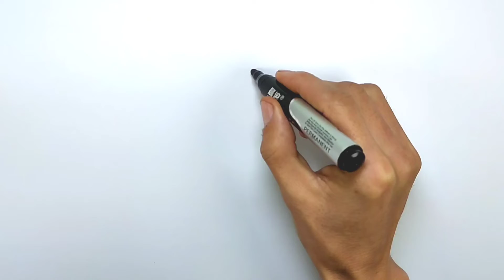Drawing and colouring jocker cartoon image | kids video | easy drawing |how to draw a jocker